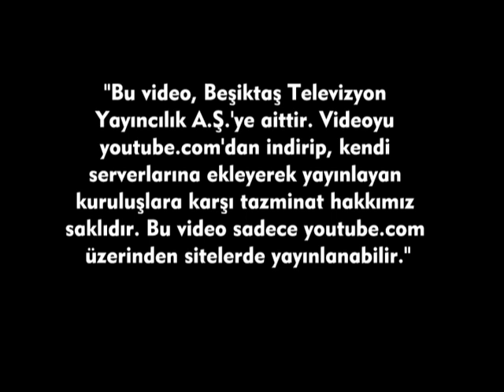ALMANYA KAMPI İLK ANTRENMAN NOTLAR